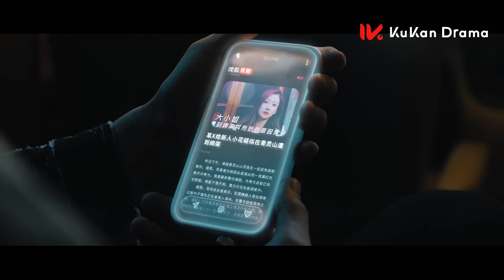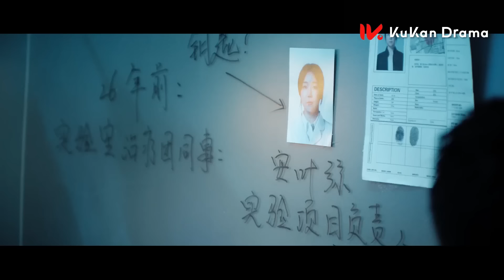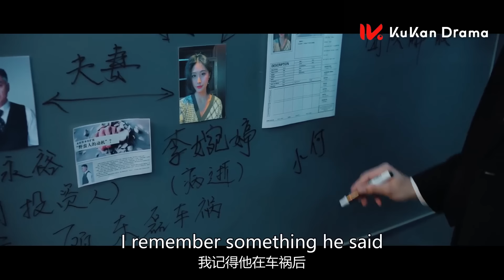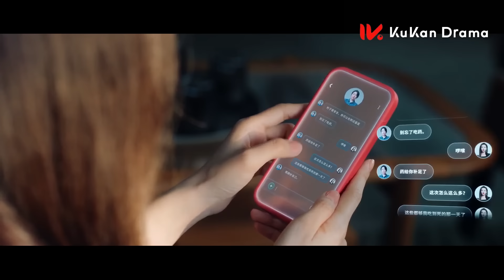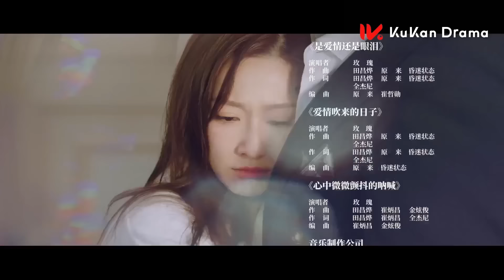【2023都市甜爽愛情劇】《為你逆光而來 LOVE OF REPLICA》EP08：替身千金VS忠犬保鏢的豪門懸戀 極限拉扯曖昧滋生 | 曹佑寧 余玥 | Multisub | KUKAN Drama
《為你逆光而來 LOVE OF REPLICA》都市甜爽愛情劇
主演：曹佑寧、余玥、吴昊泽、涂冰、张冠森、王姝允

大小姐“許希兮”（餘玥 飾演）從昏迷中甦醒失去記憶，對保鏢路靳言（曹佑寧 飾演）一見傾心，卻得知自己並不是真的許希兮，而是長相相同的安悅，安悅在調查真相過程中發現了更多驚人秘密。而路靳言作為保鏢也暗藏陰謀，二人在懷疑與曖昧間掙扎，重重危機下堅守彼此相濡以沫，上演保鏢與雙面少女的專屬浪漫。